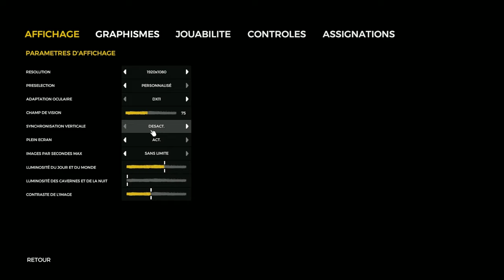The Forest #34 - Une Piñata local interrompt notre chasse au raton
On repart à la base pour notre opération Raton laveur mais tout ne va pas se dérouler comme je le l'aurai voulu...

Lien utile:

Si vous voulez achetez des jeux moins cher c'est par ici ►

Pour trouver vos jeux au meilleur prix ►

Pour profité d'avantage en tout genre ►

Le jeu ►